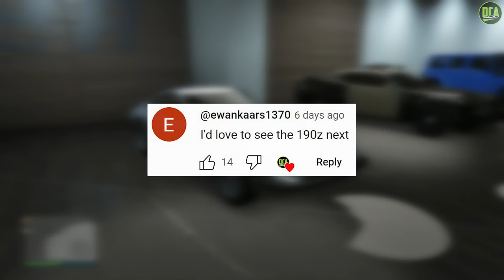GTA 5 - Past DLC Vehicle Customization - Karin 190Z (Nissan Fairlady Z / Toyota 2000GT)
Welcome back to the series where I customize and review OG, and older DLC Vehicles from late 2015 and older that I was never able to make videos on. The reason I make these videos on these older cars is to provide my opinion on how they currently stack up to newer ones in-game. And ultimately, help you better decide on whether or not you should buy them when/if they go on sale.

Karin 190Z
Base Price - $900,000 (No Longer Available From Website)
Class - Sports Classics
Drive-train - RWD
Primarily Based On - Datsun 240Z/Nissan Fairlady Z/Nissan S30 & Toyota 2000GT
DLC Update - Doomsday Heist Update

My Gaming Setup:
RGB Mouse/Keyboard Pad
Gaming Glasses
Microphone Stand
Main Monitor
Secondary Monitors
Triple Monitor Stand
My PC Build:
RAM (x2)
CPU Cooler
RGB Fans (120mm)
RGB Fans (140mm)
Power Supply
SSD (M.2)